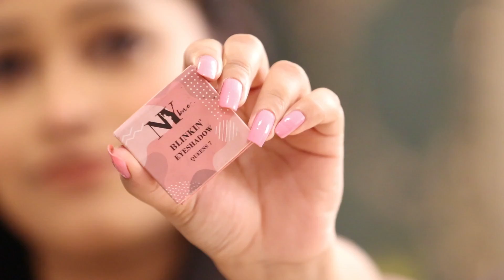4 Million Special Dance 🎊Celebration Time🎊Be Natural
Stay Quirky Lipstick Super Matte Nude with Badass Upgrade - Rainy Roadside Desire 9
SUGAR Cosmetics Magic Wand Waterproof Concealer - 30 Chococcino (Medium, Warm Undertone) (8.4 ml)
Maybelline New York Fit Me Powder Foundation SPF 32 - Warm Nude 128 (9 g)

29th July - I ❤️ Beauty Jackpot - Stand a chance to win an iPhone

With Love
Rekha